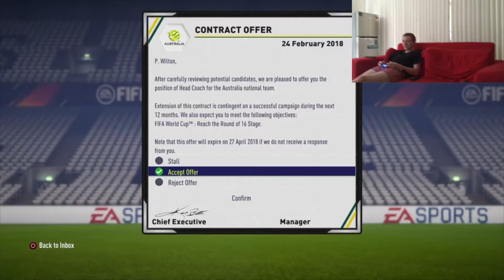IWAN CO-OP! | LUNCHTIME LADS S2 #15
The ginja ninja debut!!!